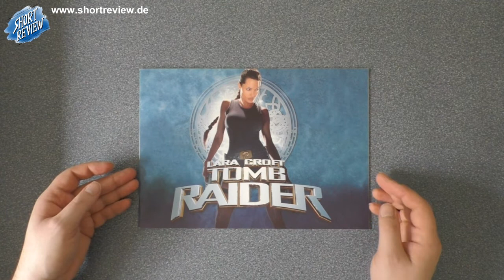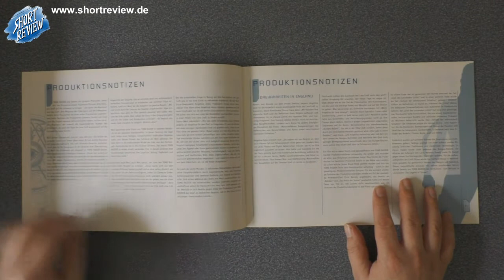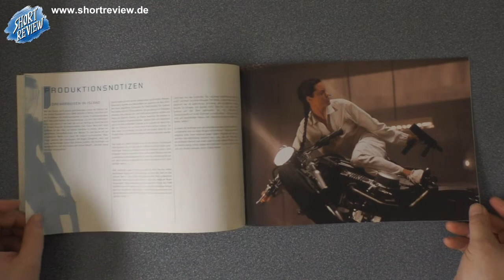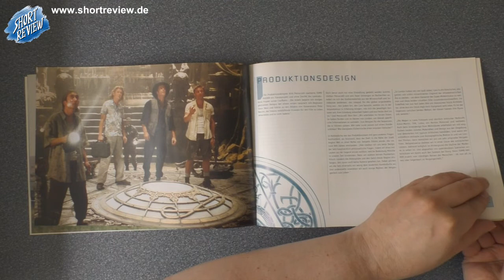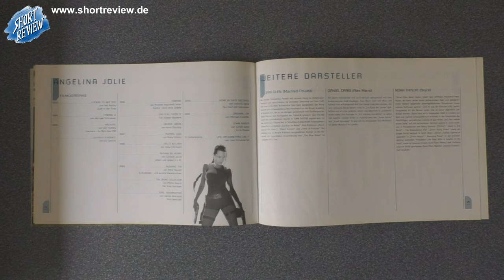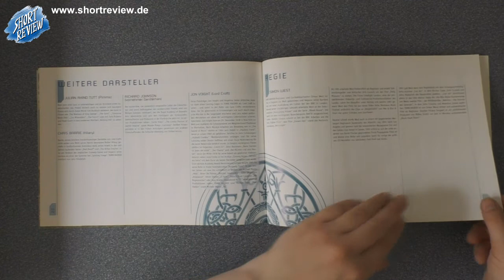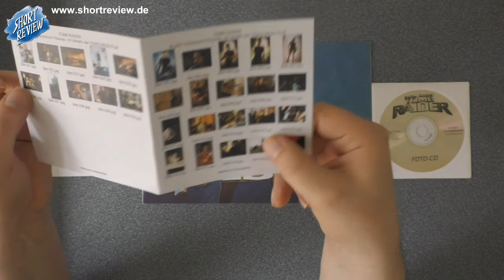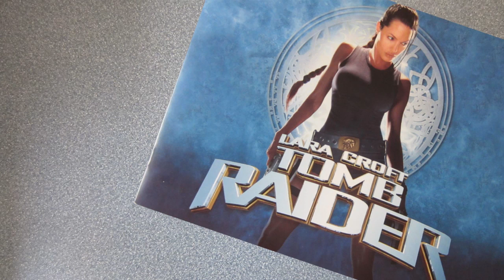LARA CROFT TOMB RAIDER Presseheft - LET'S VIEW (SHORTREVIEW Re-View)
Ein LET'S VIEW über das PRESSEHEFT des Kinofilms LARA CROFT TOMB RAIDER von 2001 mit Angelina Jolie.
Es ist ein durchblättern und kommentieren. Viel Spaß ...

SHORTREVIEW